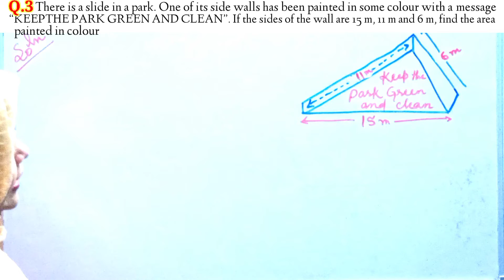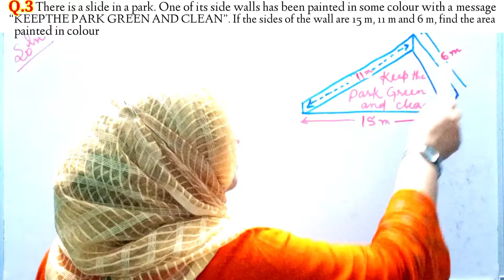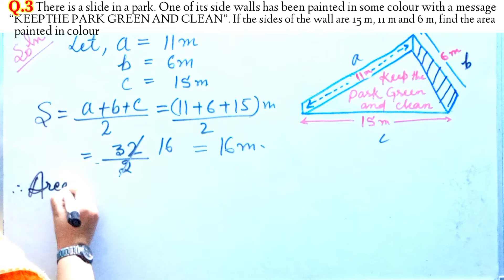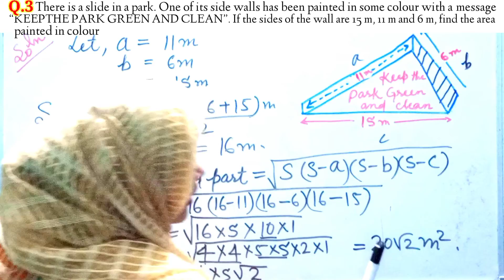NCERT MATHS CLASS 9 | HERON'S FORMULA | EX-12.1 | Q.3